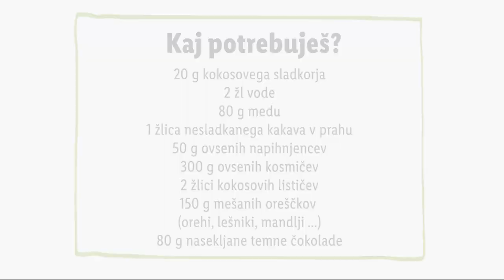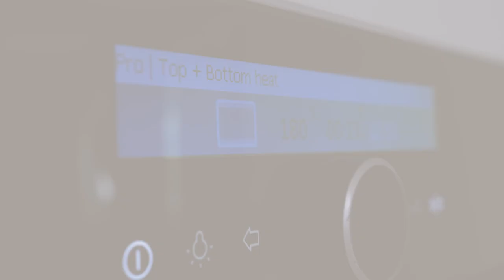Zdravko Lidl: Granola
Tole granolo lahko opišemo z eno besedo: njami! 😂 Če te zanima recept, si oglej posnetek 👀, v komentar pa zapiši, kakšno čokolado boš dodal/a v svojo! 🍫

0:00 Uvod
0:24 Recept
1:39 End screen